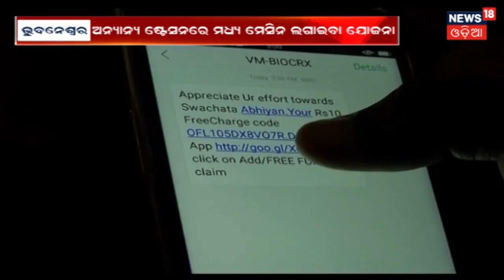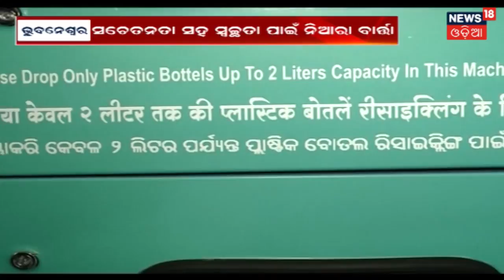Mahaprasada Dumped due to Delay | News18 Odia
Due to delay in neeti karma, lakhs of worth mahaprasada was dumped. Temple committee is utterly disappointed by this.